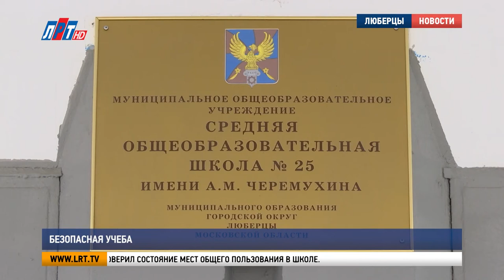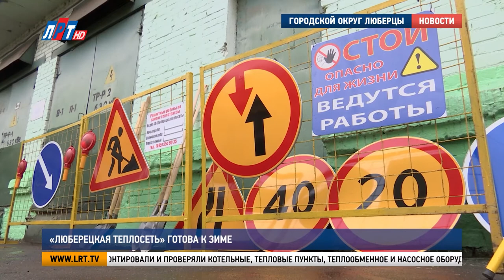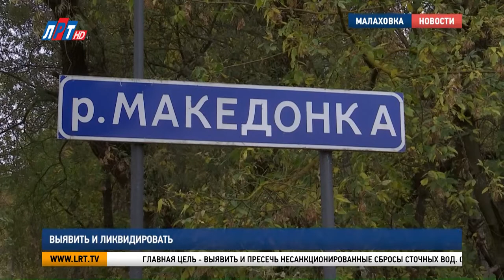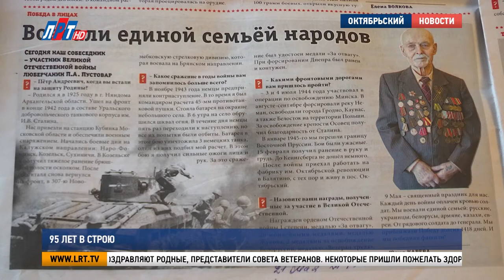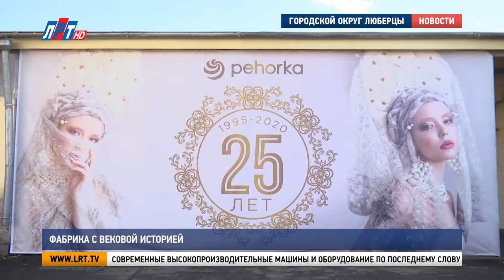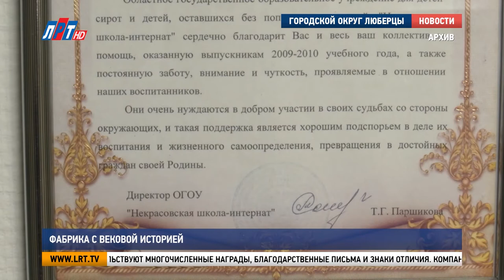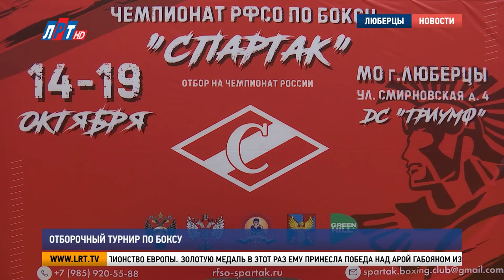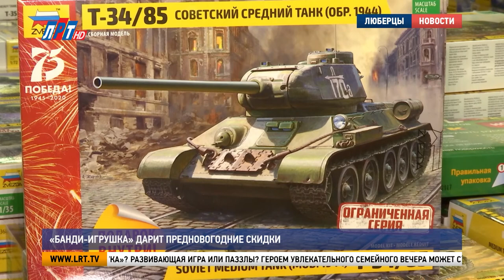Итоги недели за 24 октября 2020 г.